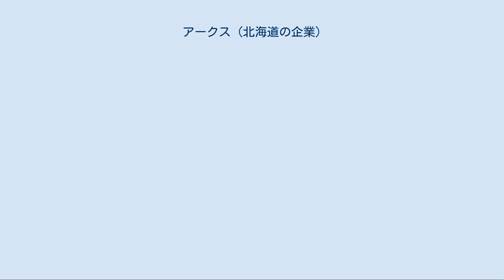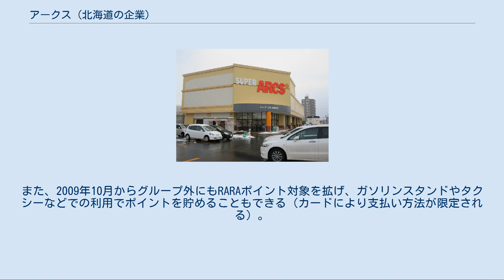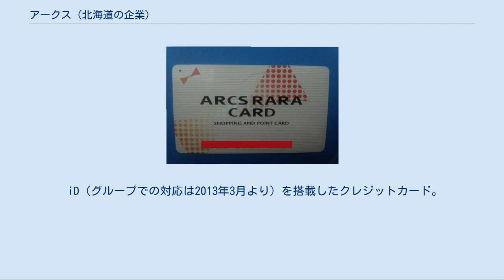アークス (北海道の企業)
株式会社 アークスは、北海道と東北地方を中心にスーパーマーケットなどの小売事業を展開する流通グループ・アークスグループの統括会社となる純粋持株会社。
 2002年に地場スーパー2社のラルズと福原が経営統合を行い、（旧）株式会社ラルズが株式会社アークスに商号変更して持株会社となった。
その後、ビッグハウスやスーパーアークスといった大型ショッピングセンターを展開しているほか、道内各地のスーパーを次々と傘下に納めており、2009年10月には株式会社札幌東急ストアの全株式を取得して完全子会社とし、同年11月に社名を東光ストアに変更。
この合併によって、グループ連結の売上高は大台の3,000億円を突破し、道内の競合他社から頭一つ飛びぬける形となった。
 2011年6月には青森県八戸市に本拠を置く株式会社ユニバースを経営統合すると発表し、同年10月をもってユニバースはアークスの完全子会社となった。
これによって、初の道外進出を果たしたアークスは売上高にして4,000億円を突破し、国内の食品スーパーではライフコーポレーションに次ぐ2位、総合スーパーでも7位の企業規模となった。
また、2011年9月には網走市内に店舗を展開している篠原商店を子会社化するなど、道内の中小スーパー（50 - 100億円規模）を次々にグループ傘下に収め、さらなる規模拡大が図られた。
 2012年9月1日には株式会社ジョイス（本社：盛岡市）を株式交換により完全子会社としたほか、2014年9月1日には同様に盛岡市に本社を置くベルプラスを傘下に置くベルグループを経営統合し、完全子会社とした、さらに2016年3月1日にはジョイスがベルプラスを吸収合併し、商号をベルジョイスに変更した。
また、併せて同日には道東ラルズが篠原商店を吸収合併し、道東アークスとして新たに発足している。
 このほか、2016年2月5日には完全子会社であるラルズがスーパーチェーンシガを運営する丸しめ志賀商店（本社：余市町）と同社関連会社を買収し、シガの店舗だけでなく従業員や取引先も引き継ぐ方針を打ち出している。
 旧法人名や屋号には「大丸」が含まれているが、「大丸」を冠するほかの小売事業者とは無関係である。
 傘下のスーパーマーケットを展開する各企業はシジシーグループに加盟しているが、アークス自体は加盟していない。
 詳細は「アークスグループの商業ブランド」を参照 スーパーアークス月寒東店（ラルズ運営）。
2011年12月 かつてのグループ企業 アークスRARAカード アークスRARAカードは、2008年4月より導入したアークスグループ共通のポイントカードである。
当初はRARAカード（現金）とRARA JCBカードの2種類であったが、2012年11月より現在のラインアップとなった。
 共通の機能としてアークスグループ各店（ユニバース・ジョイスは2013年より順次導入）での買い物を対象としたRARAポイントが備わっている。
また、2009年10月からグループ外にもRARAポイント対象を拡げ、ガソリンスタンドやタクシーなどでの利用でポイントを貯めることもできる（カードにより支払い方法が限定される）。
 汎用型リロードタイプのプリペイドカード。
1,000円単位で1回につき最大29,000円チャージして最大50,000円まで蓄積して利用。
提携先は出光クレジット。
 ハウスカード。
提携先は日専連系クレジット会社各社（北海道地区ではニッセンレンエスコートなど6社、東北地区では日専連ホールディングス(青森)と日専連パートナーズ(岩手)が対象。なおベルジョイスの各ブランドが出店し、宮城県をエリアとしている日専連ライフサービス発行のカードは対象外）。
 QUICPayを搭載したクレジットカード。
提携先はジェーシービー。
 iD（グループでの対応は2013年3月より）を搭載したクレジットカード。
クレジット利用でポイント率も上がる。
提携先は道銀カード・三井住友カード。